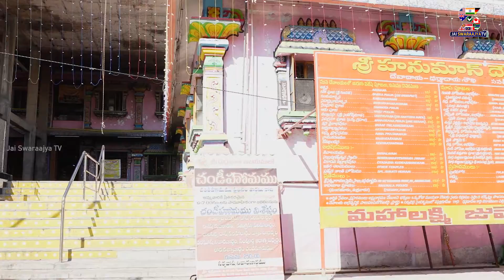Maha Shiva Ratri Special | Maha Shiva Ratri Abhishekam | Shivaratri 2022 | Jai Swaraajya tv